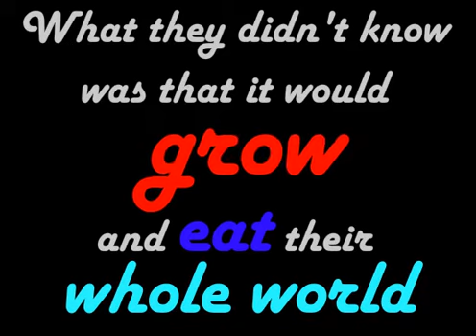The Red Matter Bomb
Hey! Any fellow Yognau(gh)ts out there might recognize this: Yes, I did animate the amazing time when Sips and Sjin set off that red matter bomb in the Voltz series. Hope you enjoy watching it!

Sound taken from the yogscast: Go check them out!
Everything else done by me (Kendra)